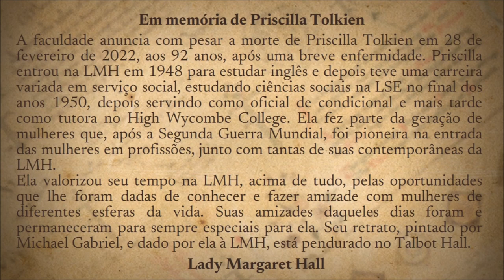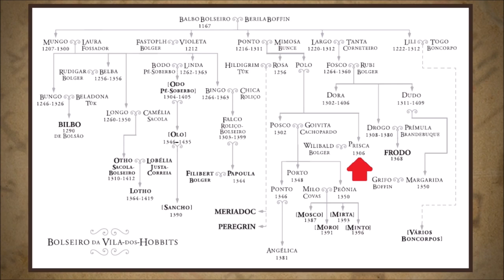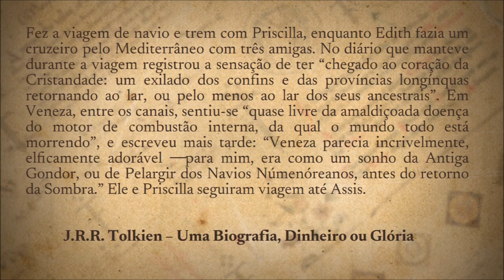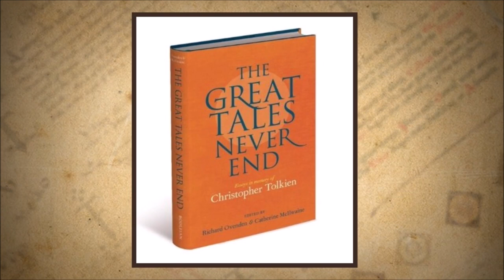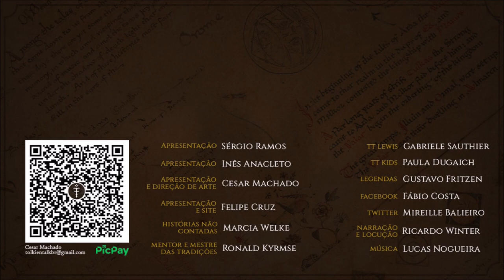Priscilla Tolkien (In Memoriam) | TT 655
Uma singela homenagem a Priscilla, filha caçula de J.R.R. Tolkien, que faleceu no começo de 2022 ao 93 anos. "Prisca", como era carinhosamente chamada no âmbito familiar, participou ativamente da The Tolkien Society por muitos anos, editou um importante livro biográfico junto com o irmão mais velho John, publicou artigos em periódicos tolkienianos e teve um importante papel como filantropa.

APRESENTAÇÃO

CONFIRA TAMBÉM!

MÍDIAS SOCIAIS

TRILHA SONORA

Trilha sonora do vídeo:
Artista:
Músicas: There is Romance

IMAGENS E ARTISTAS:

Michael Gabriel